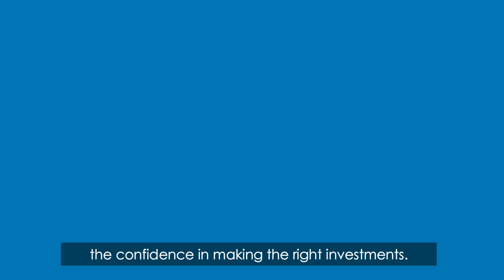Ramkumar Raghavan | Vice President | AI Sagr National Insurance | On his Investment Journey with IPV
Ramkumar Raghavan, Vice President, AI Sagr National Insurance talks about the incredible difference investing in Inflection Point Ventures made in his investment journey..